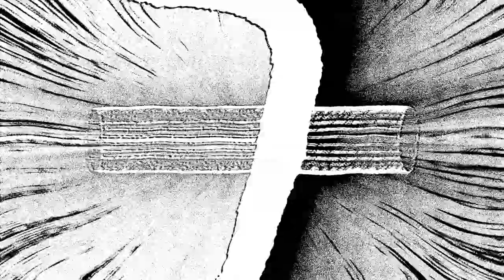COSMOS UNIVERSE | DMBQ x Bemnm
2021 | 9:03 mins | Commissioned for Fat Out Fest 2021
Funded & supported by: The Great Britain SASAKAWA FOUNDATION, Arts Council England, PRS Foundation, Islington Mill, Soundhaus Productions.

Into the lights of quiet colours, swim with great whale moustache, look into the gemmed cat's eye, with DMBQ's song "Cosmos, Universe".

Taken from their latest album "KEEENLY" on the Drag City label, DMBQ's film is made with the bright talent of Japanese visual artist Bemnmn. She brings fully analog methods to the high-technology digital world. A simple hand-written line generates another unknown line, then the lines have their own life by themselves. The lines become like an ensemble of microbes, or great motion of whale tails. Here are only sounds, lines, and lights. No stories, no message. However you will find a deep pond of perception in the bottom of your mind. It's larger than the ocean.

DMBQ
Formed in 1988 in Sapporo, Japanese psych-rock act DMBQ harness the wild-eyed freakout energy of Tokyo's acid rock underground, blending the same overblown sound of that scene with a heavy influence from classic hard rock of Britain and the U.S.

BEMNMN
Bemnmn is a videographer and graphic designer of the younger generation in Japan. She made a lot of important works for music, dance, theater and TV media, such as 7FO"Hou" MV, Rie Lambdoll and YoshimiO (Boredoms) "The Voices" MV, ANTIBODIES Collective "ARAGAU-KARADA" film (Yamagata Biennale2020) and Afrirampo's album "AFRIVRSE" cover and posters design. See more of her work at bemnmn.tumblr.com

FAT OUT FEST
Fat Out Fest is the annual flagship event of Salford-based promoters Fat Out, a passionate champion of the underground cultural scene. As a promoter and festival they are dedicated to discovering new music and producing captivating live shows for both artist and audience alike. The result is a combination of challenging, intense, experimental and downright rowdy music.